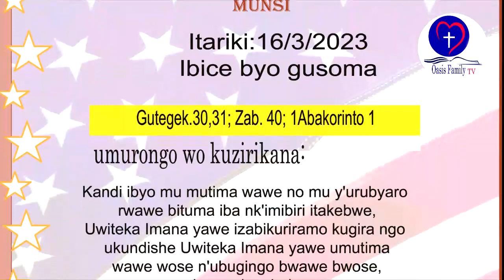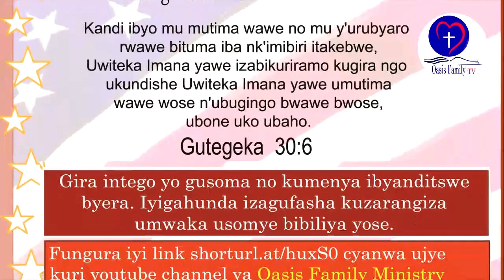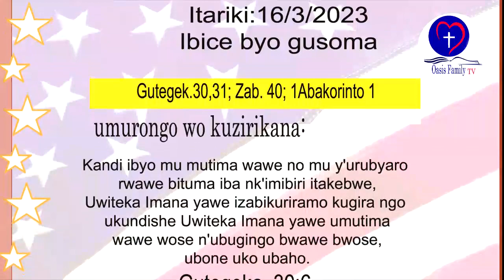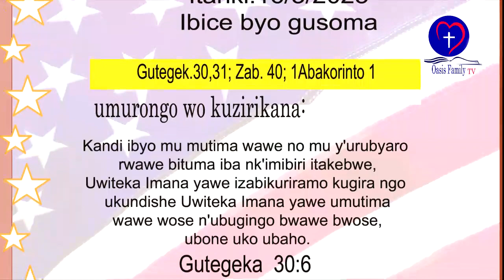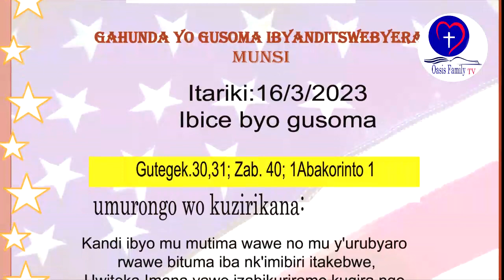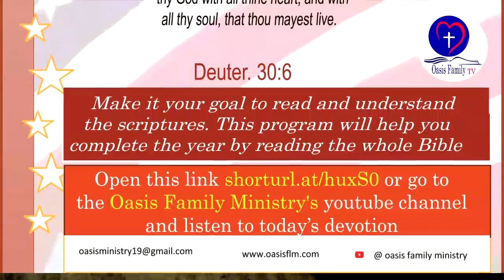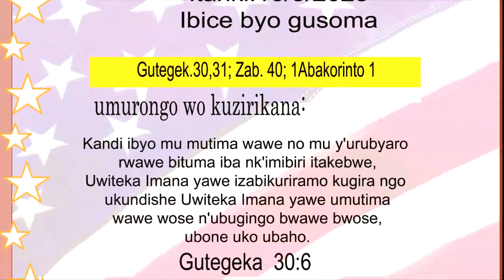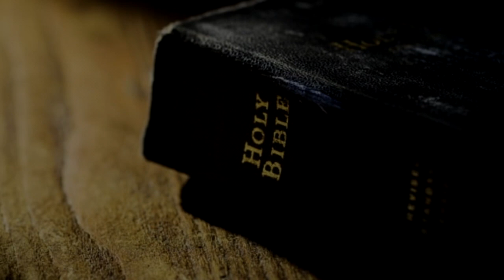IBYANDITSWE BY'UMUNSI TARIKI 16/3/2023